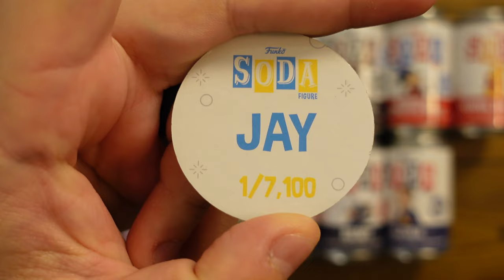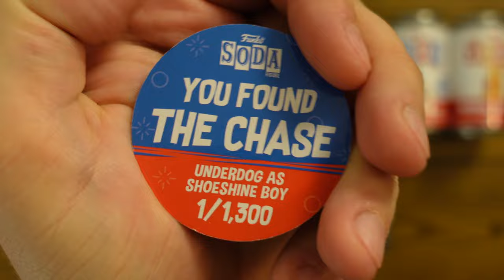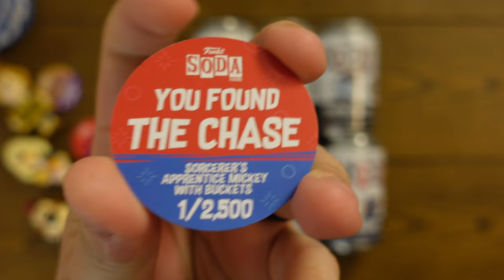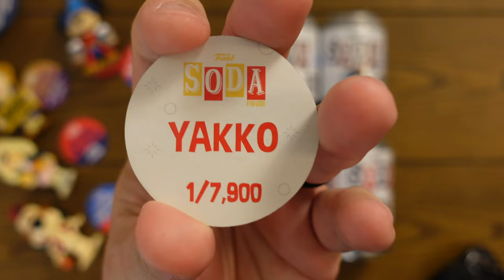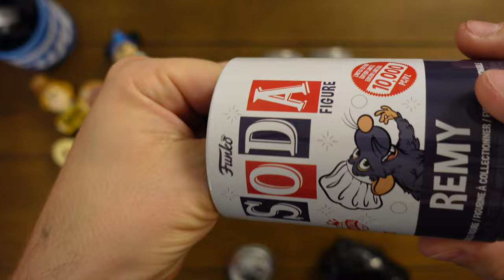FUNKO SODA CHASES GALORE! | New Exclusive Funko Sodas | Funko Soda Chase Roulette | Rippin' Randoms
FUNKO SODA CHASES GALORE! NEW EXCLUSIVE FUNKO SODAS!  In this episode of Rippin' Randoms I open a variety of new sealed Funko Sodas including the Vampire Freddy Funko Soda, Disney Ratatouille Remy Funko Soda, Sorcerer Mickey Funko Soda, Winnie the Pooh Funko Soda, Willy Wonka Funko Soda, Master Chief Funko Soda, Jay & Silent Bob Jay Funko Soda, Underdog Funko Soda, and Animaniacs Yakko Funko Soda.  Let's play Funko Soda Chase Roulette and see how many Chase Funko Soda figures we can get today!  Make your prediction down in the comments below!

WHATNOT:  thefunko411